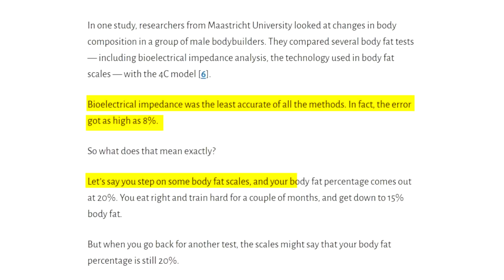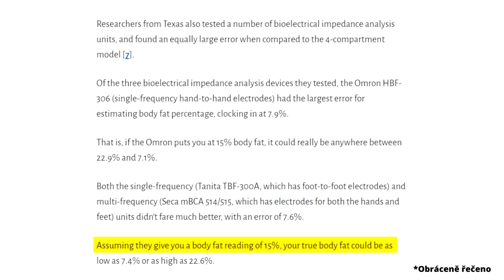JAK POZNAT, ŽE HUBNEŠ TUK A NE SVALY? (Fungují chytré váhy?)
V tomto videu si budeme povídat o tom, jak poznat to, že v dietě skutečně hubnete tuky a nikoliv svalovou hmotu.
Také budeme řešit, zda nám v tomto směru mohou pomoci chytré váhy.
Zkrátka obsah tohoto videa vám dá důležité informace k tomu, jak úspěšně zhubnout.

Pokud chceš vymakaný jídelníček na míru, kde budeš mít bohatý výběr variant každého jídla. Mít výsledky. Spalovat tuky bez ztráty svalové hmoty, nebo nabírat svaly a držet si minimum podkožního tuku.

⚬Coaching
⚬Jidelníčky na míru
⚬Treninkové plány

Suplementy: Kulturistika.com
Slevový kód: pecka5